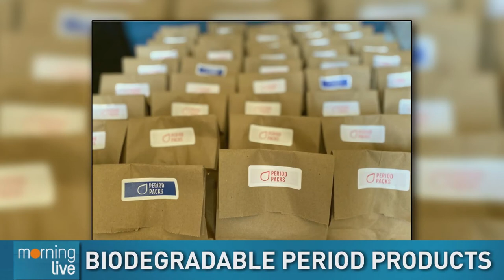Canadian business aims to disrupt the period industry with biodegradable, organic period products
Billions of single use, non-recyclable period products are thrown away each year, but a new company wants to change that.  The co-founder and CEO of Only, Kathryn Plouffe joined us with details on their reusable and biodegradable period products.